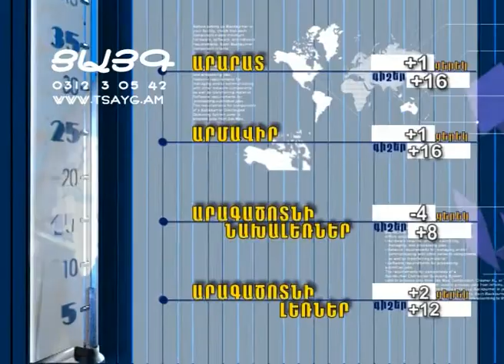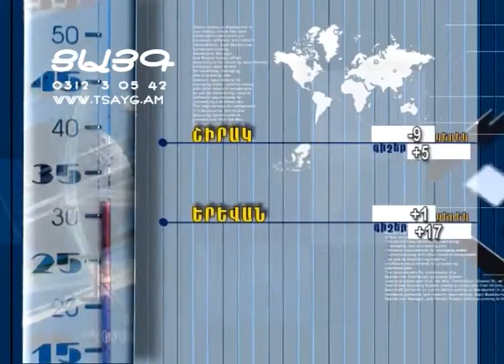Մամուլի տեսություն, եղանակի տեսություն և տարադրամի փոխարժեք, -Tsayg.am-